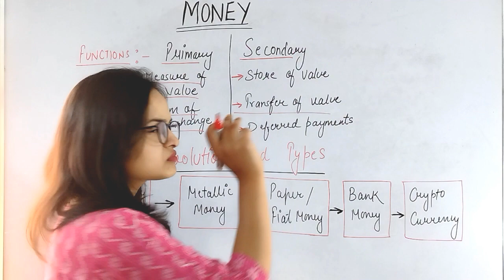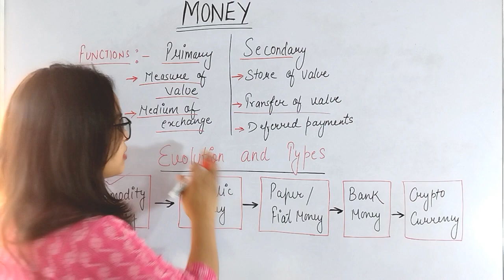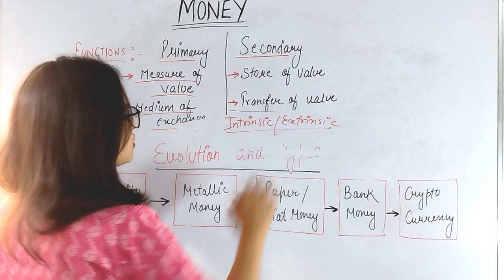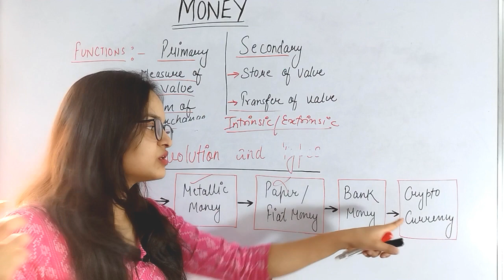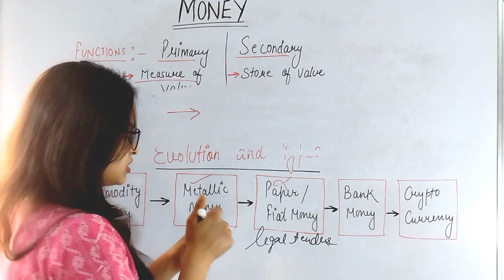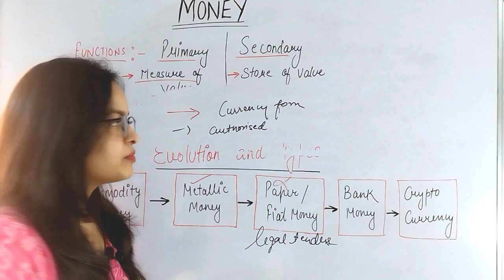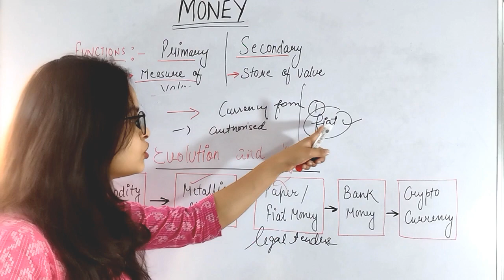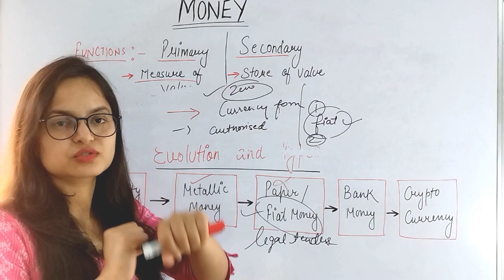MONEY, EVOLUTION and TYPES || By Komal Mam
MONEY, EVOLUTION and TYPES || By Komal Mam || EKOM Academy

What is the evolution of money?
What are money and its types?
What is the evaluation of money?
धन का विकास क्या है?